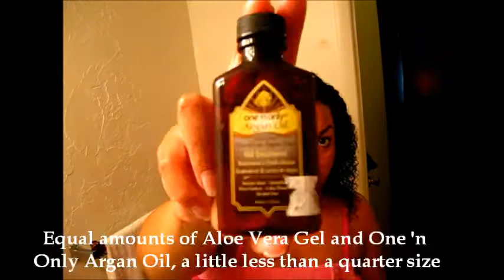*Updated* Hair Regimen: The Tutorial